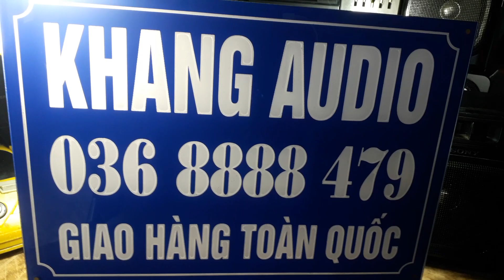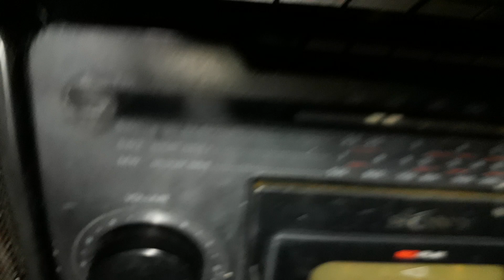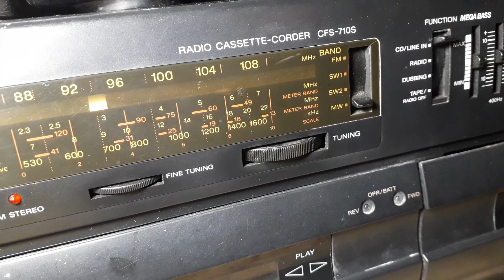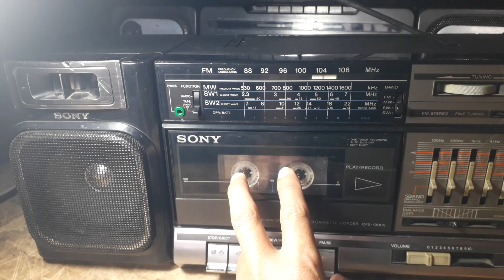THANH LÝ 6 CON ĐÀI SONY